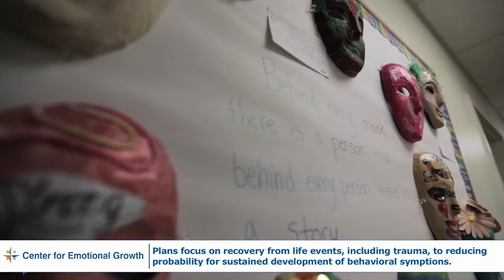Center for Emotional Growth - Partial Hospitalization Program - Parham Doctors' Hospital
Parham Doctors' Hospital is dedicated to short term behavioral health services for adults, and now offers a Partial Hospitalization Program (PHP). The PHP provides an intense outpatient treatment setting for those who are struggling with maintaining daily routines due to anxiety, depression or other mental health symptoms. This program serves those who could benefit from intensive behavioral health support and psychiatrist evaluation.